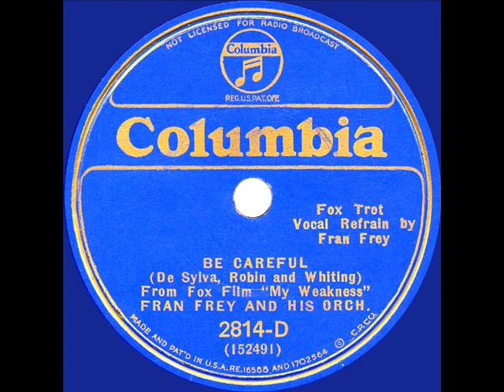1933 Ben Selvin (as ‘Fran Frey’) - Be Careful (Fran Frey, vocal)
Among a handful of Selvin’s 1933 Columbia releases with label credit assigned to singer Fran Frey “and his Orchestra,” both this and the flip side “Gather Lip Rouge While You May” ) are Buddy DeSylva-Leo Robin-Richard Whiting songs from the pre-code Fox Film musical “My Weakness,” which starred Lilian Harvey and Lew Ayres.

Transferred from 78rpm Columbia 2814-D - Be Careful (De Sylva-Robin-Whiting) by Fran Frey & his Orchestra (Ben Selvin), vocal by Fran Frey, recorded in NYC September 8, 1933 .